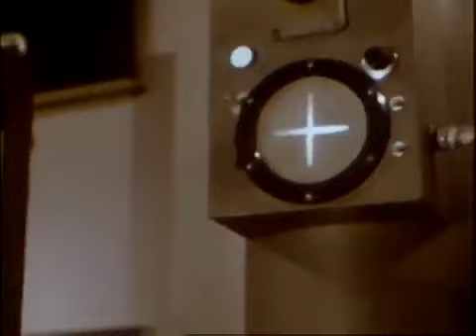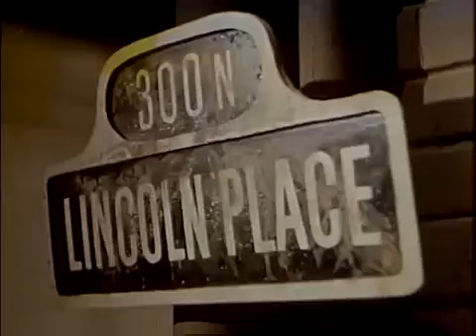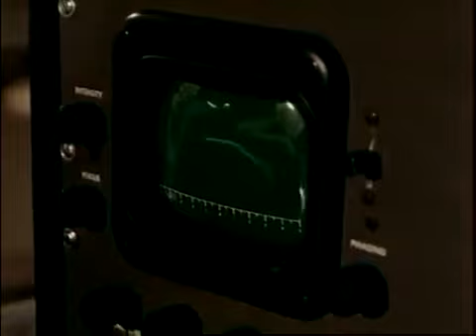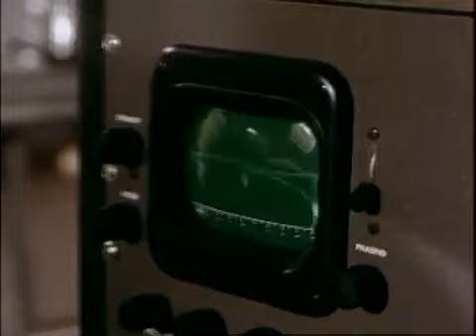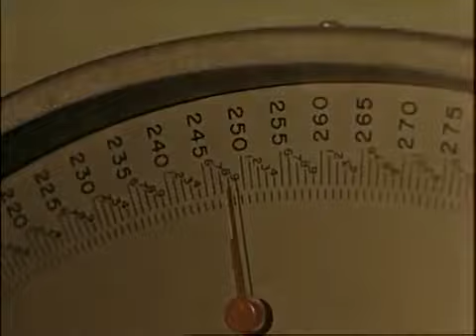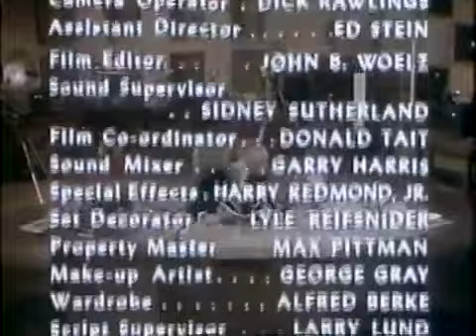death at 2 am